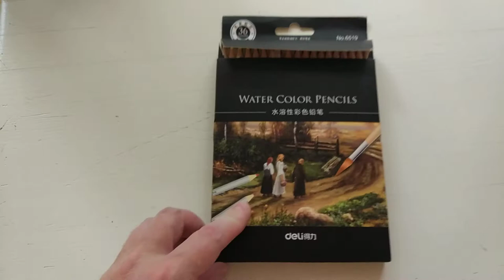DELI 36PCS Color Water Soluble Pencil